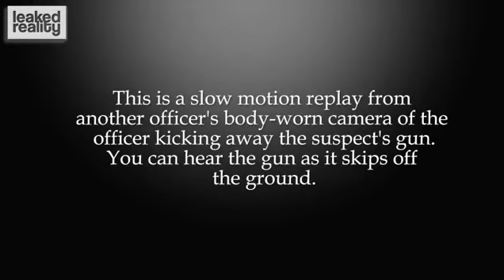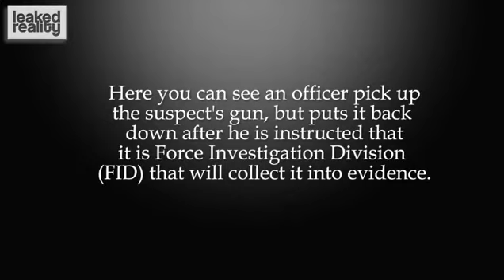LAPD Body cam of Christopher Terry shooting